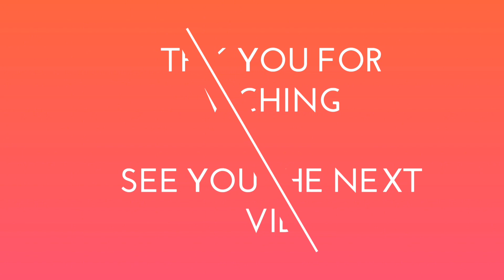TAHU TELUR DI JAMIN PASTI ENAK ‼️ || FRIED EGG TOFU |FECARIS KITCHEN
Resep tahu telur enak !!

bahan

4 butir telur besar
2 -3 bj bawang putih parut
1/4 sdt garam
1/2 sdt kaldu ayam
1/4 sdt merica bubuk
1,5 SDM tepung tapioka
250 g Tahu sutra inofu Potong kotak kecil

saus
1/2 Bks bumbu gado gado instan
air panas mendidih

lalapan
1 Timun muda potong kecil

Selanjutnya untuk caranya ,nonton video hingga selesai ya  ‼️

KNOW EGGS GUARANTEED TO BE DELICIOUS ‼️ ||  FRIED EGG TOFU |FECARIS KITCHEN

 Delicious egg tofu recipe!!

 Ingredients:

 4 large eggs
 2 -3 pieces grated garlic
 1/4 tsp salt
 1/2 tsp chicken stock
 1/4 tsp ground pepper
 1.5 tablespoons tapioca flour
 250 g Inofu silken tofu cut into small cubes

 sauce
 1/2 Bks instant gado gado seasoning
 boiling hot water

 fresh vegetables
 1 young cucumber cut into small pieces

 Next, for how to do it, watch the video until it's finished ‼️

 Thank you and good luck trying 🙏🙏
知道鸡蛋保证美味‼️ || 煎蛋豆腐 |FECARIS KITCHEN

 美味的鸡蛋豆腐食谱！！

 材料

 4个大鸡蛋
 2 -3 颗 磨碎的大蒜
 1/4 茶匙 盐
 1/2 茶匙 鸡汤
 1/4 茶匙 胡椒粉
 1.5汤匙木薯粉
 250 克 Inofu 丝豆腐，切成小方块

 酱
 1/2 Bks 即食加多加多调味料
 沸腾的热水

 新鲜蔬菜
 1 根嫩黄瓜，切成小块

 接下来具体怎么做就看视频直到完成吧‼️

 谢谢你，祝你尝试顺利🙏🙏